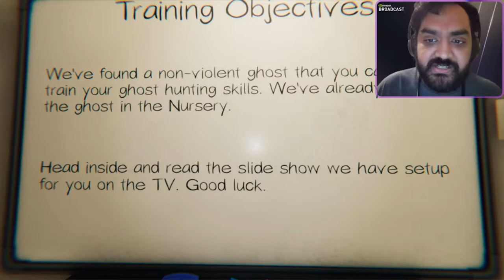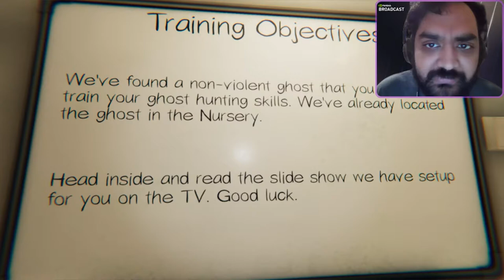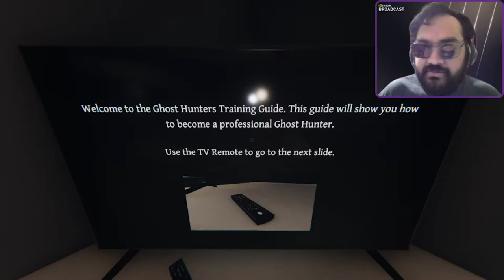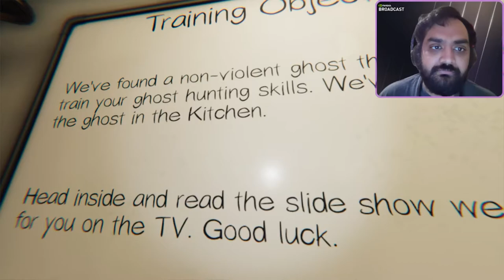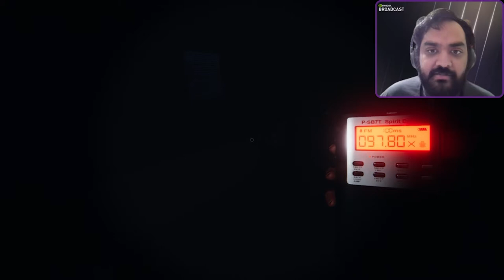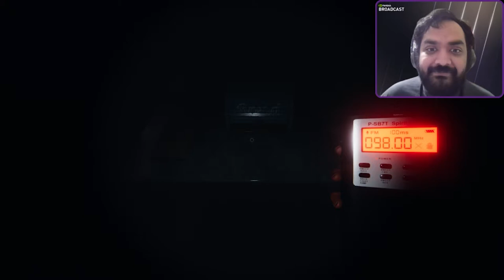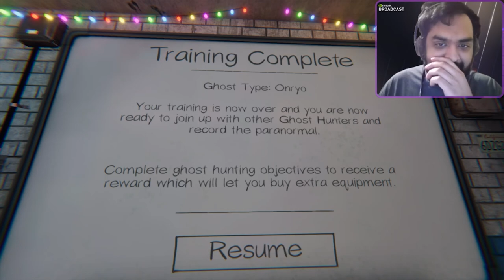This Phasmophobia Tutorial is Terrifying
Learning the ways of Ghost Hunting in Phasmophobia's Tutorial!
Future Twitch Streams coming soon for Phasmophobia!

Copyrights Info:
Clipart: